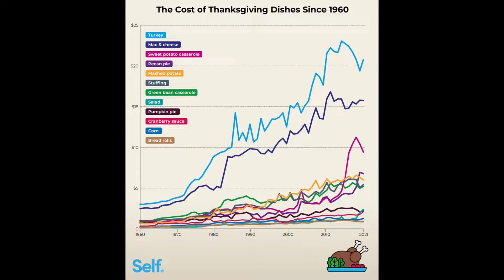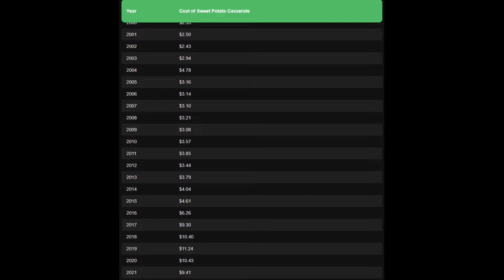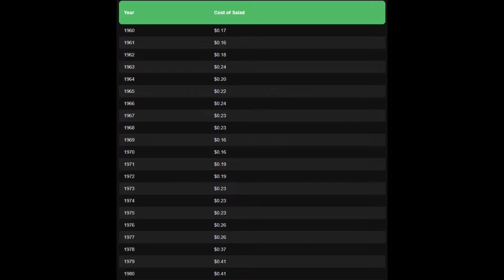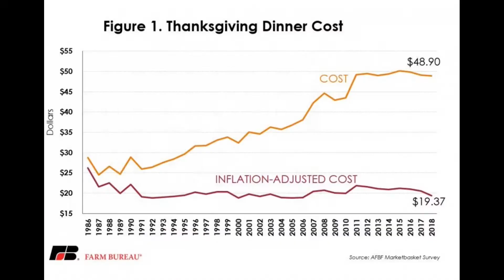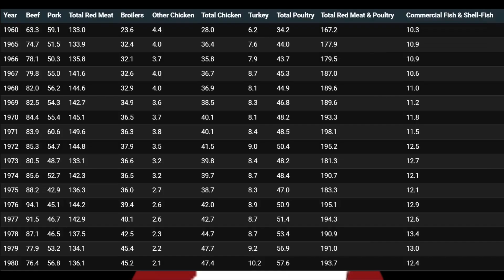Thanksgiving Dinner: Numbers By The Year (1986 - 2021), Episode 6: Series Finale!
Thanks to The American Farm Bureau Federation, National Chicken Council, Self.Inc, and CountingAnimals dot com for the information/data/statistics provided in this series!

This series took a week and a day to complete (August 31st 2022 - September 8th 2022)!